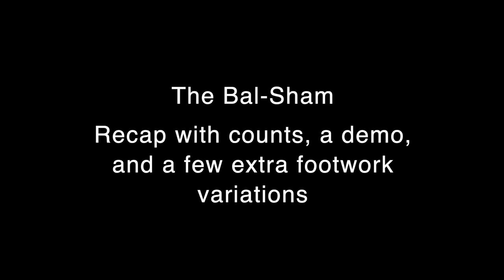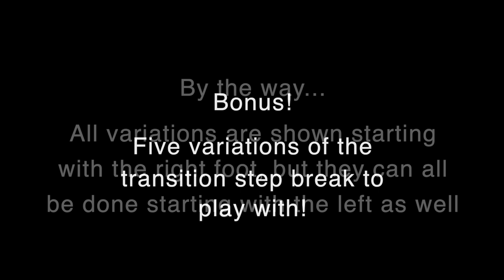Recap of the Bal-Sham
This is a recap of a class given by Andreas Olsson the 30th of August 2020.

The Shim Sham is a line dance created in the late 1920s by Leonard Reed and Willie Bryant. Today, there are many versions of the routine. I decided to create a Bal-sham, which is a shim sham inspired by Frankie Mannings version of the routine, but done with shuffles, slides, swivels and other footwork that are common in Balboa. A great opportunity to practice your solo dancing in a fun way!

This my way of honoring that also Balboa, as a swing dance, has African American roots! The class is donation based, and all of the donations will go to the Black lives matter movement through The Equal Justice Initiative and the European Network Against Racism

A copy of the zoom class will be available after the session ends. I will share the link on this event page after the class.

Event artwork by Patricio Espinoza!